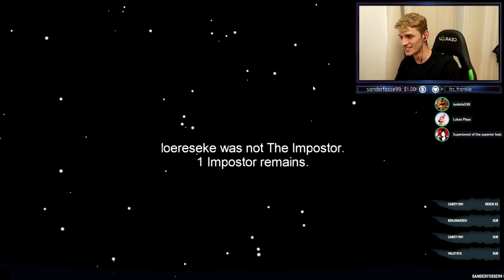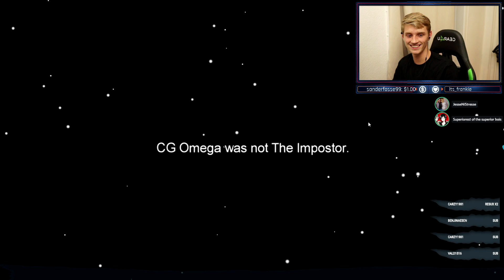THE "KINDA SUS" STRAT IS INVINCIBLE😱 - AMONG US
THE "KINDA SUS" STRAT IS INVISIBLE😱 - AMONG US

Console: PS4
Capture Card: Elgato HD 60
Mic: Rode nt-usb
Camera: Sony a6300
Editing Software: Sony Vegas Pro 13 and Adobe After Effects
Thumbnail Creator: Photoshop